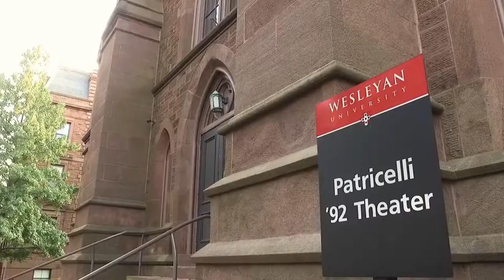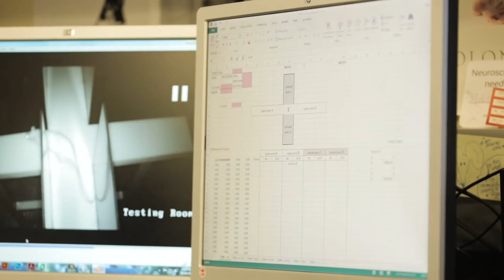Wesleyan University Campus Tour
Texas Wesleyan is located on a 75-acre campus in the Polytechnic Heights Neighborhood in east Fort Worth. The campus sits 140 feet above the Trinity River and is one of the highest points in the city of Fort Worth. The university employed engineering and architecture firm Freese and Nichols Inc. to develop a master plan for its campus in 2011 that works with major street improvements for the Rosedale area surrounding the campus.